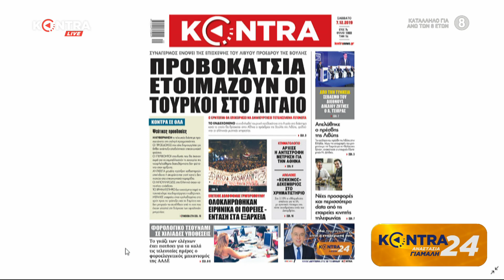"Kontra 24" με την Αναστασία Γιάμαλη 6 Δεκ.2019 | Kontra Channel Hellas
Ακολούθησε μας:
Twitter Καλεσμένοι της αποψινής εκπομπής
 - Κώστας Καραγκούνης (Βουλευτής Αιτωλοακαρνανίας Ν.Δ.)
 - Γιώργος Τσίπρας (Βουλευτής Δυτικής Αττικής ΣΥ.ΡΙΖ.Α.)
 - Σωτήρης Καψώχας (Δημοσιογράφος)
 - Γιώργος Βάμβουκας (Καθηγητής Οικονομικού Πανεπιστημίου Αθηνών)
 - Δημήτρης Φίλης (Επικεφαλής Κίνησης Πολιτών "Κοινωνία Τώρα")
 - Νίκος Ρήγας (Αντιπρόεδρος Ένωσης Αστυνομικών Υπαλλήλων Αθήνας)
και ο Σπύρος Σουρμελίδης (Σύμβουλος έκδοσης εφ. "Κυριακάτικη Kontra News")